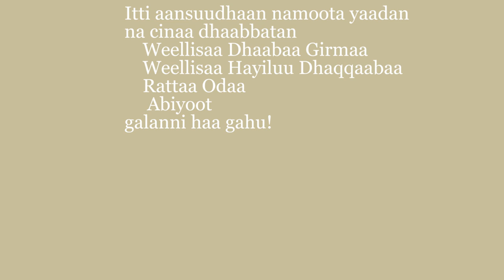Habtamu Hailu - Yaadan Najjeesta - New Ethiopian Oromo Music 2019 [Official Video]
GEM Tv :- Habtamu Hailu - Yaadan Najjeesta - New Ethiopian Oromo Music 2019 [Official Video]